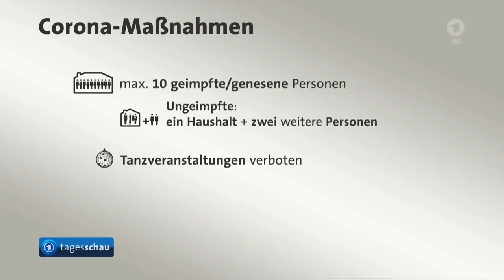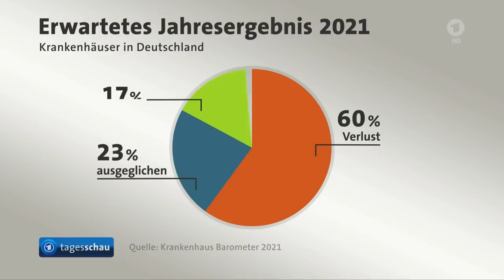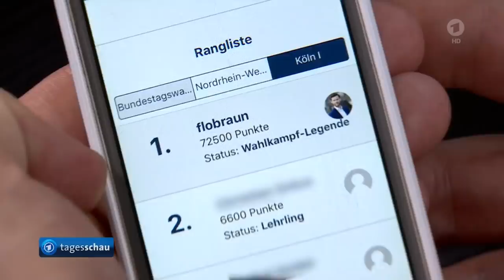tagesschau 20:00 Uhr, 27.12.2021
Themen der Sendung: Weitere Bundesländer setzen strengere Corona-Regeln um, Gewaltsame Corona-Proteste in Schweinfurt, Krankenhaus-Barometer: Personalmangel und wirtschaftliche Probleme in Kliniken, Corona-Lage in Frankreich spitzt sich dramatisch zu, Tagung des Chaos Computer Clubs, Polens Präsident Duda legt Veto gegen umstrittenes Mediengesetz ein, Schwere Überschwemmungen in Brasilien, Spanien erklärt Vulkan-Ausbruch auf La Palma offiziell für beendet, Mehrere Unfälle wegen Blitzeis in Brandenburg, Das Wetter